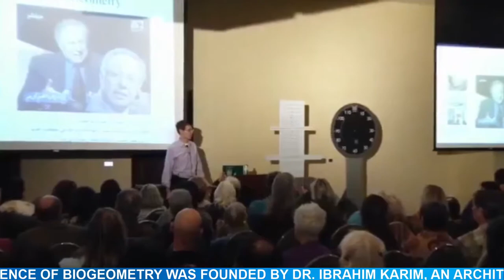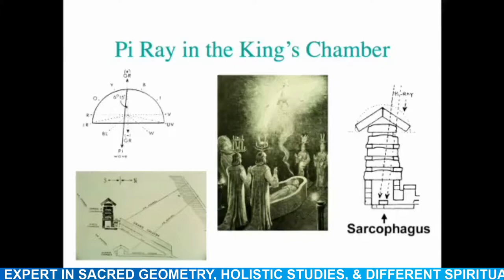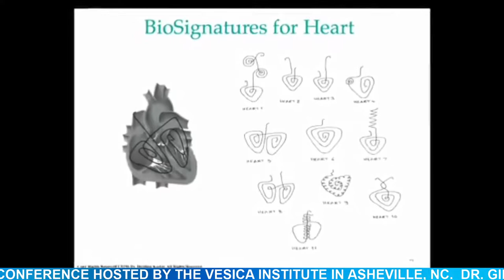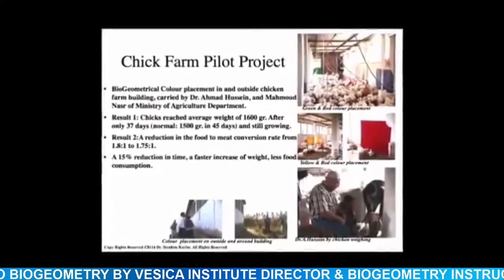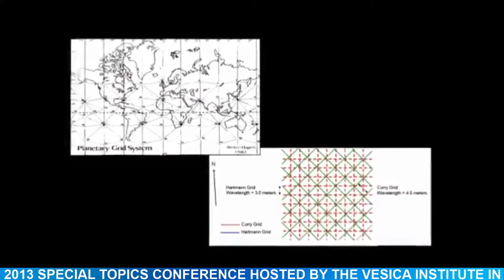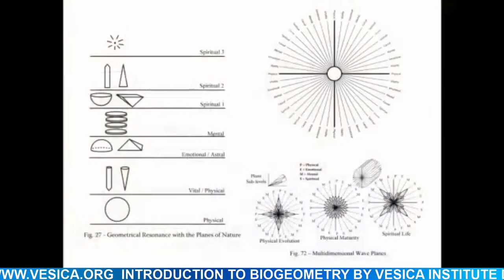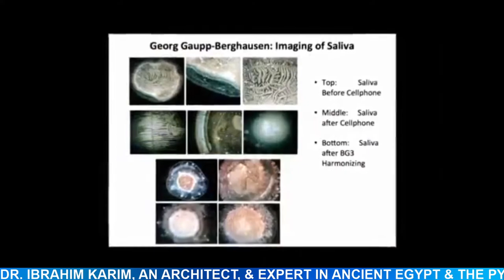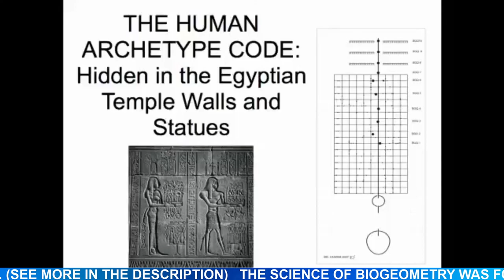BioGeometry Introduction By Dr. Robert Gilbert At 2013 Special Topics Conference In Asheville, NC.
AVAILABLE ON YOUTUBE FOR THE FIRST TIME IN UFO1 STUDIO
Introduction to BioGeometry by Dr. Robert Gibert at the 2013 Special Topics Conference hosted by the Vesica Institute in Asheville, NC.
(Not To Be Confused With 2 Similar Videos On TheVesicaInstitute YouTube Channel)

The Vesica Institute
Robert J. Gilbert Ph.D. is the Director of the Vesica Institute for Holistic Studies & a leading expert in Sacred Geometry as well as different spiritual traditions. He was formerly a U.S. Marine Corps instructor for Nuclear, Biological & Chemical Warfare survival, was the first U.S. instructor in the Clairvision(Clairvoyance) school, and was the first non-Egyptian to become a certified instructor in BioGeometry. He teaches live courses internationally, in addition to offering a wide-range of online trainings

The Science Of BioGeometry Founded By Ibrahim Karim
BioGeometrical shapes interact with Earth’s energy to produce a balancing effect on all energy levels of biological systems. Research into shapes of body organs led to the discovery of the relationships between organ functions, energy patterns, and shapes. These patterns called “BioSignatures” produce, through resonance, a balance of energy and immunity that support orthodox and alternative medicine.

 Dr. Ibrahim Karim is a Scientist & Architect as well as the leading expert in Ancient Egypt, the Pyramids, & their Temple Science; graduate of the renowned F.I.T. Zurich, Switzerland; with BA/MA,and D.Sc. in Tourist Planning. He occasionally teaches as visiting professor of Architecture at several universities. Dr. Karim owns: Alemara Consultants Architecture firm founded by his father Dr. Sayed Karim in the1930’s, who is the main pioneer of modern architecture in the Middle East and author of several books on the Culture behind the greatness of Ancient Egypt.
Doreya Karim
Ibrahim Karim's daughter Doreya Karim is his producer, administrator, & a teacher of BioGeometry.

Resume
 Born in Cairo, Egypt on Feb.1st, 1942 Nationality: Egyptian

 Education
 - 1958: Oxford & Cambridge matriculation, Victoria College, Cairo – 1967: M.A. Architecture, Federal Institute of Technology (ETH), Zurich – 1975: D.Sc. Architecture & Town Planning, Federal Institute of Technology (ETH), Zurich

 Government Consulting Positions
 - 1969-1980: Consultant to the Minister of Health
- 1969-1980: Consultant to the Minster of Culture
- 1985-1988: Consultant to the Minister of Tourism
- 1990-Present: Consultant to the Minister of Scientific Research

 Leadership
 - Founder of the science of BioGeometry
- Holder of BioGeometry patents pursuant to scientific clinical research at the Egyptian National Research Center.
- Founder, President & CEO of BioGeometry Energy Systems Ltd, BioGeometry Consulting.
- Owner/Managing Director of Alemara Architectural Consultants (Dr. Sayed Karim & Dr. Ibrahim Karim).
- Chairman of the Committee on the Influence of Geometrical Shapes on Life Functions, Egyptian National Research Center (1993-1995).
- Co-founder of Imhotep Scientific Society in Egypt (1985).
- Prize in International Conference for Inventors: 20th Century Gate, Cairo, Dec. 1998
& MORE

Video Topics Include But Not Limited To:
Energetic Research & New Applications
Early French/Jesuit Research, The Lost Temple Science, & Physical Radiesthesia
1933 Vibrational Spectrum & Shape-caused Waves (AKA Compression Waves)
Sacred Geometry, Ancient Initiate Builders, & The Egyptian Pyramids
3 Universal Vibrational Components Discovered By Dr. Karim (BioGeometry 3 AKA BG3)
BG3 Energy Used In Architecture & More
Biosignatures Related To The Heart & Medical Applications
Balancing Energy In Your Home & Improving Plant Growth
Protect Yourself From Electro Hypersensitivity, Toxic Geopathic Energy Grids, & 5G
Ancient Egypt: Vibrational Resonance Related To Shapes, Architecture, & More
BG3 Cube AKA BioGeometry Cube
Dr. Masaru Emoto, Dr. Ibrahim Karim, & Georg Guapp-Berghausen
Dr. Ibrahim Karim Discovers The Biblical 12 Springs Of Moses
The Human Archetype Code: Hidden In Egyptian Temple Walls & Statues